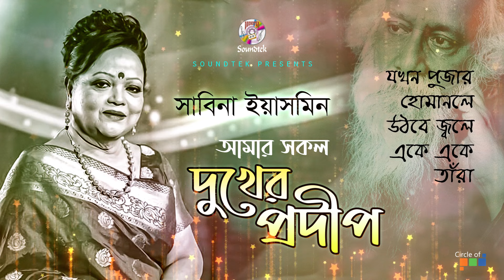Amar Sokol Dukher Prodip - Sabina Yasmin | আমার সকল দুঃখের প্রদীপ | Rabindra Sangeet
Amar Sokol Dukher Prodip | আমার সকল দুঃখের প্রদীপ | Bangla Rabindra sangeet audio song
Singer: Sabina Yasmin
Lyrics and Tune: Rabindranath Tagore
Label: Soundtek